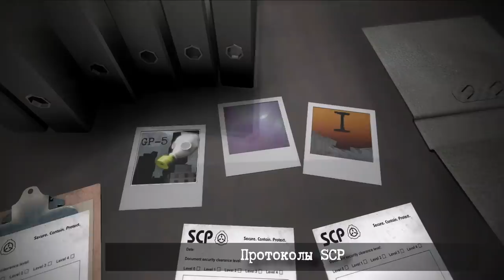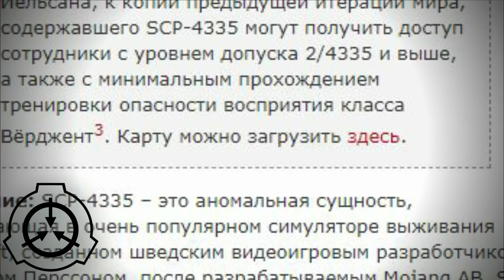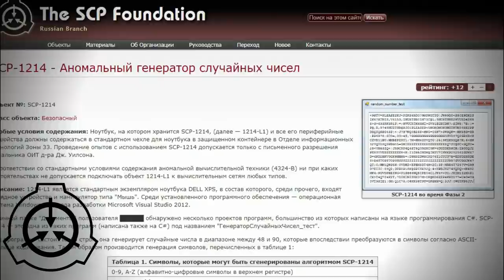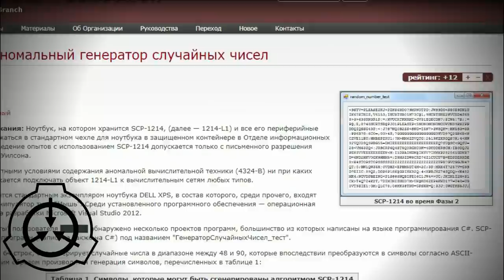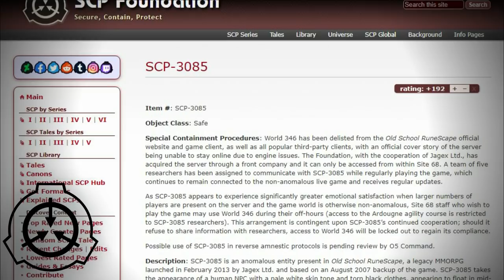Майнкрафт, случайность и SCP-4335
Существо из мира SCP содержащиеся в Майнкрафте SCP-4335. Да, это не видео в майнкрафте по SCP, а SCP по майнкрафту.